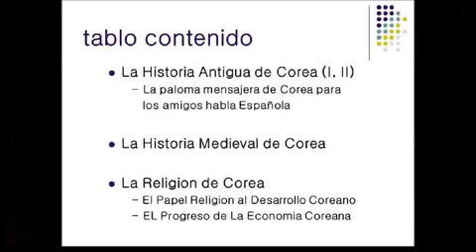La Historia Antigua de Corea | 한국의 고대 역사이야기